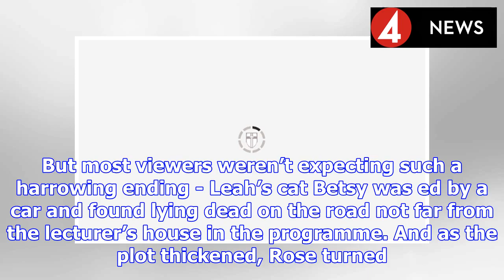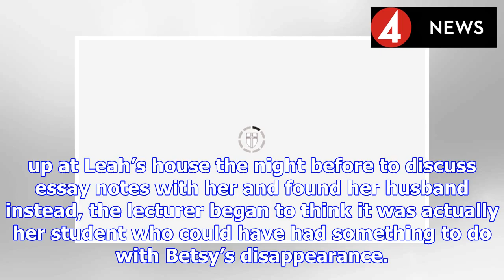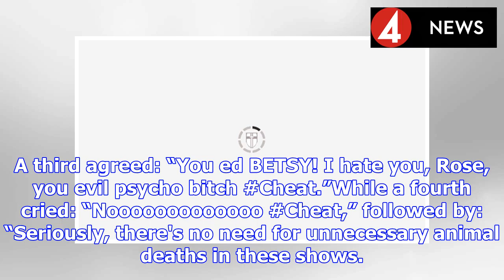Cheat on ITV: ‘There’s NO NEED’ Viewers absolutely HORRIFIED by brutal character death | BS NEWS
The latest drama from ITV features four thrilling parts, and stars Katherine Kelly, who plays university lecturer Leah, and Molly Windsor as her student Rose. Tonight’s episode was a slow starter putt...